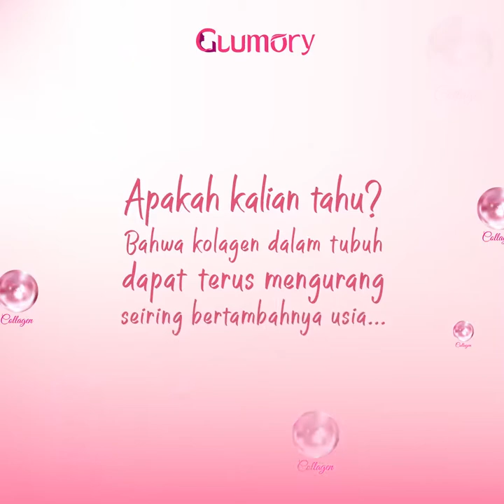Product Knowlege Glumory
Kami Menjual Fashion aksesoris Import, Skin Care dan Banyak Produk lainnya
Aksesoris Fashion : @adjust_import
Import Fashion : @adjust_indo
Custom Cashing : @printit.by.adjust
FB Pages : Adjust-Import
FB Pages : Adjust Beauty
FB Pages : Adjust Indo